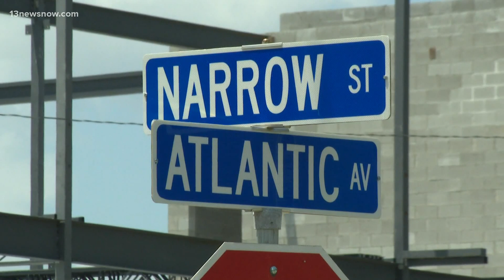Police identify Woman shot and killed inside Chesapeake home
Chesapeake police said they responded to a shooting in the 2500 block of Narrow Street. The victim had been identified as 82-year-old Mary McNulty.